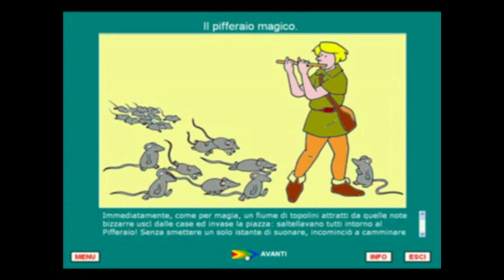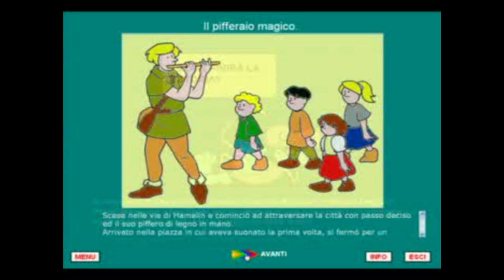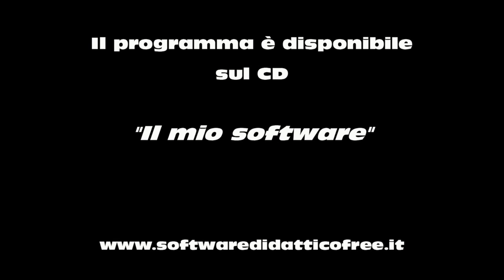Il pifferaio magico (da concludere).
Breve demo/screencast del mio programma "Per...concludere Il PIFFERAIO MAGICO", ispirato ad uno degli "esercizi di Fantasia" di G. Rodari, così ben esemplificato dall'Autore stesso nel suo celebre "Tante storie per giocare".  Si propone la (ri)lettura di una celebre fiaba (nella fattispecie, quella del pifferaio di Hamelin, versione dei fratelli Grimm, ridotta e adattata), che viene interrotta... proprio sul più bello. A questo punto, si chiede all'alunno di inventare e scrivere direttamente all'interno del programma una propria personale conclusione della storia, da stampare e quindi confrontare sia con quelle prodotte dai compagni, sia con il "vero" finale, quello originale della fiaba in questione.